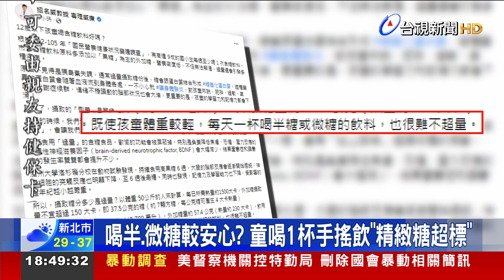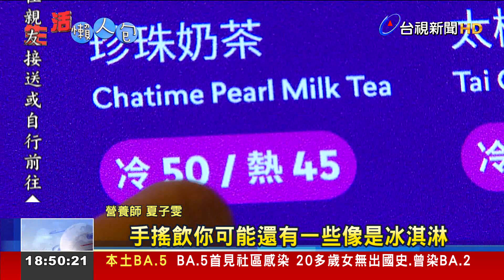喝半.微糖較安心? 童喝1杯手搖飲"精緻糖超標"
夏天到了，不少人都會喝手搖飲，不過，孩童適合喝嗎？毒理學家招名威在臉書上發文指出，其實關鍵在於量，因為，以一杯700毫升的全糖手搖飲來看，糖量 將近60公克，如果換成半糖，也有30公克左右。但是，小孩一天的精緻糖攝取量，建議在25公克以內。一天一杯飲料 即使是半糖或微糖，也很難不超量。一旦攝取過多的糖分，長期下來，恐怕影響孩童的學習力和記憶力！